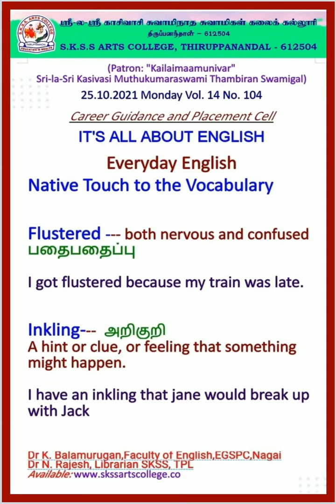Common Mistakes No. 104